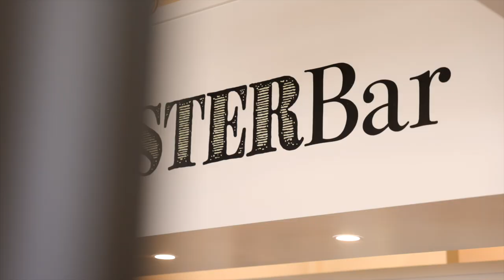Welcome to The Oyster Shed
A quick behind-the-scenes glimpse into The Oyster Shed - a waterfront restaurant and oyster bar where the produce from the menu is grown right in front of you and as fresh as can be!